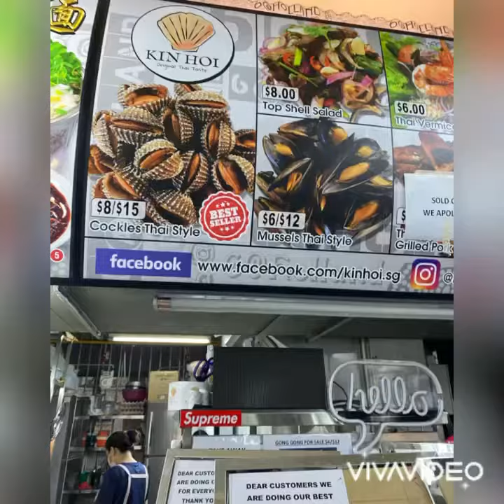Singapore Street Food - Kin Hoi - Best Shellfish! Jumbo cockles and oysters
One extremely wet Saturday afternoon, I headed to a coffee shop located Block 6 Holland Close all the way from Pasir Ris in my Hyundai Accent. Kin Hoi jumbo cockles made a splash in social media recently. To be first in line in the queue, my friend and I were there at 3 pm for their 4 pm opening hour.  It was worth the long wait as we have time to catch up with each other. I was told the queue during week days are just as insane.